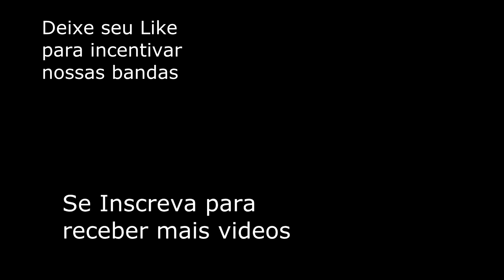Banda Castro Alves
4º Concurso Aberto de Bandas e Fanfarras
Categoria Banda de Percussão com instrumentos melódicos
(Infanto-Juvenil)

                                           HISTÓRICO
A banda da EMEF CASTRO ALVES foi fundada na
década de 80, ficou desativava em muitos períodos
entre os anos 90 e 2000. Foi reformulada e refundada
em 2008, onde venceu o Campeonato de Bandas e
Fanfarras em Farroupilha pela agencia de bandas ABF.
De 2012 a 2016 apresentações somente em desfiles
cívicos em nossa cidade.
No ano de 2017 a pedido dos alunos e da comunidade
escolar se reformula e retorna com muita motivação
e vontade sob o comando do REGENTE LUIS FELIPE
FLORES que incentiva crianças e jovens a iniciação a
musica.
Em agosto de 2017 a banda participou do 3°Concurso
aberto de bandas marciais e fanfarras na cidade
de Capão Da Canoa pela agência de bandas
ABMLINORTE do litoral norte , onde sagrou-se Vice-
Campeã da Regiao sul do Brasil, 1° lugar corpo
coreográfico e também a banda levou o título de
melhor torcida do evento.
No mesmo ano, a banda tambem participou do 20°
Campeonato Estadual de Bandas e Fanfarras da AGB
( Associação Gaucha de Bandas ) filiada a CNBF, onde
sagrou-se Vice-campeã na categoria Infanto Juvenil e
1° Lugar corpo coreográfico.
1° Lugar corpo coreográfico.
Acreditamos que com muita força de vontade e união,
atingiremos nossos objetivos. A banda tem como
lema, “Não existe obstáculo quando se tem vontade.”